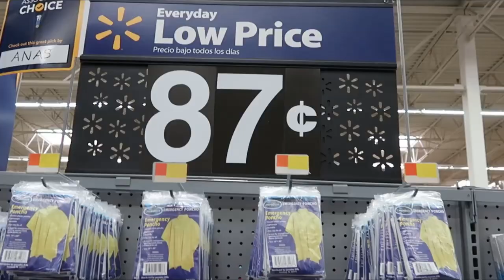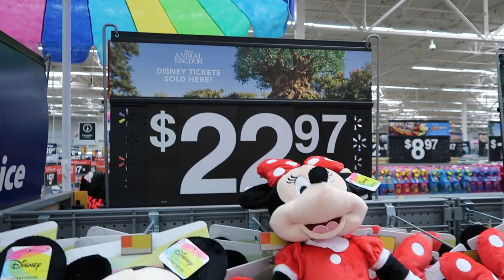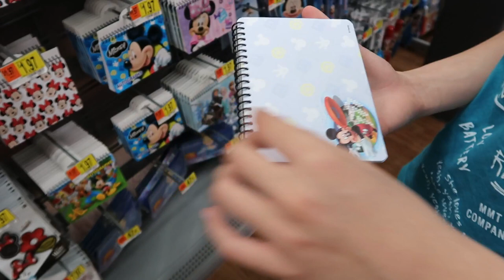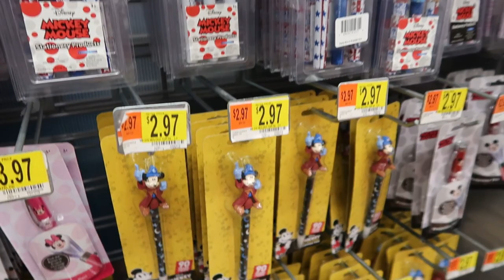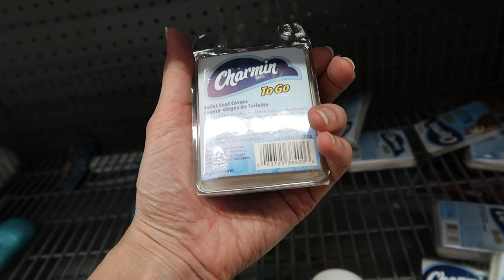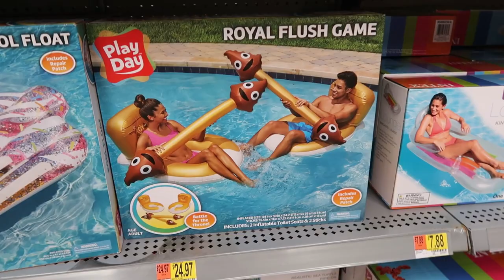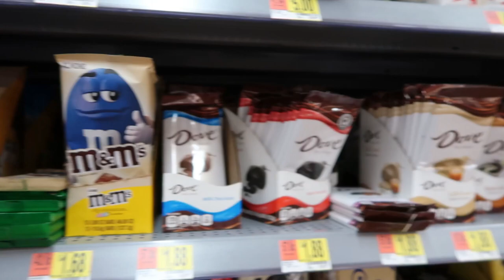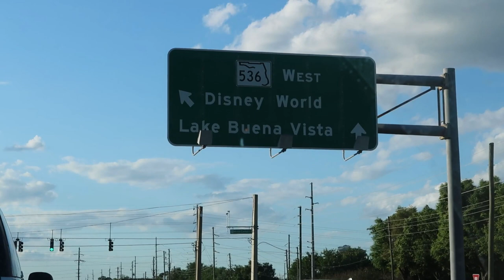WALMART Orlando mais perto da DISNEY, com preços - Lares e Lugares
Quer ver o que você encontra no Walmart mais perto da Disney? Neste vídeo mostramos tudo o que tem de mais interessante pra quem está visitando Orlando e mostramos os preços de tudo:
E terminamos mostrando o self checkout, que é quando você mesmo passa as compras no caixa e paga, sozinho.

MÚSICAS:

Mandrillo - Serena Giannini